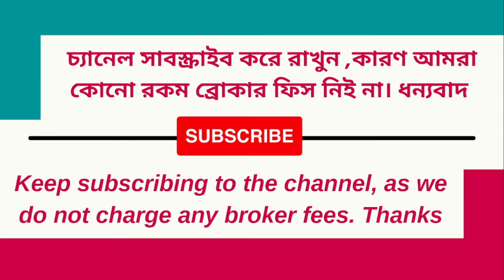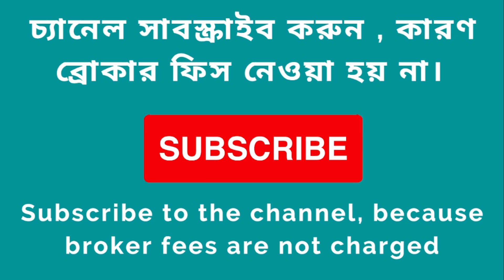4bhk flat for sale in Batanagar Kolkata